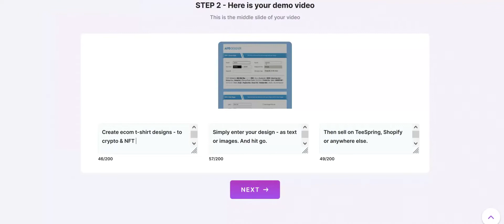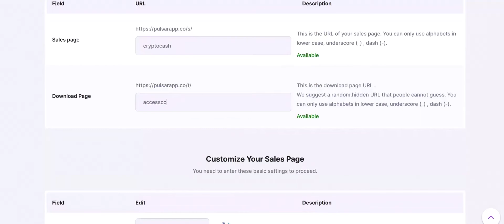Pulsar Review - Pulsar Demo Video + Otos + Special Offers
Pulsar was created to allow you to clone certain profitable sites to make money. On average, users can earn around $2 or more for one minute. If you use this product more frequently, you will get more commissions through it.

Moreover, Pulsar also helps you to cut time, effort, and money spent on promoting products. You will find it much easier to get commission and never need to work too hard for it anymore.

There are also many cool features of this product that you will like, and the next section will list all of them for you.